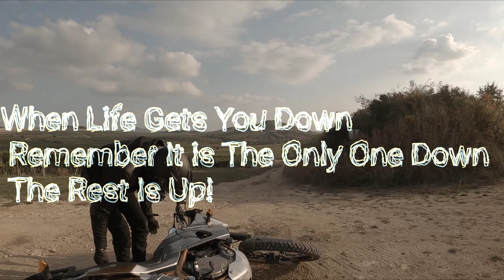Kawasaki Kle 500 Adventure Bike Fpv drone view (crash)